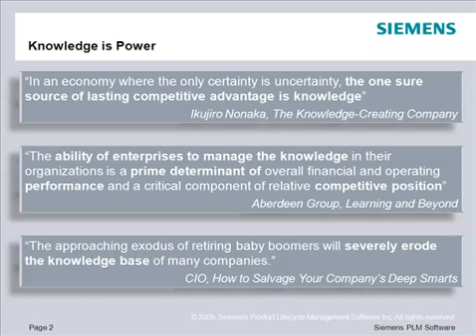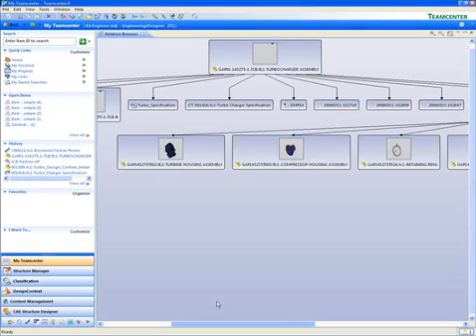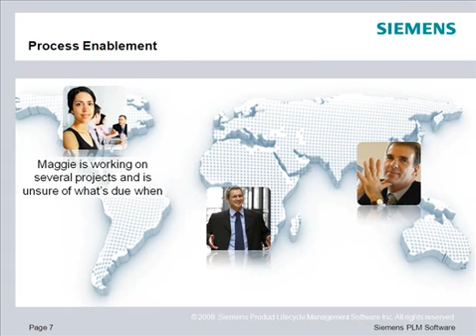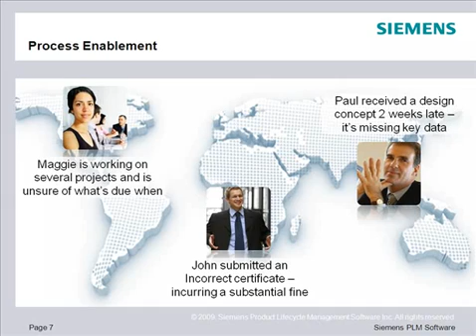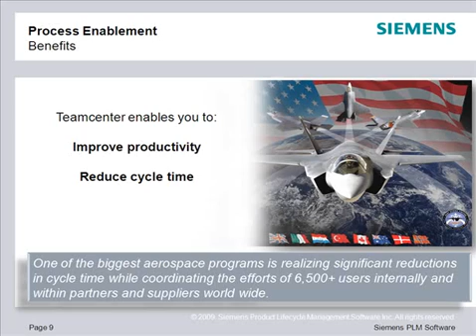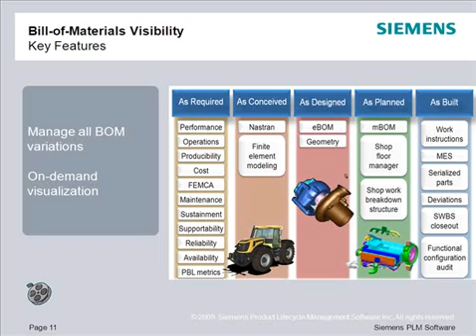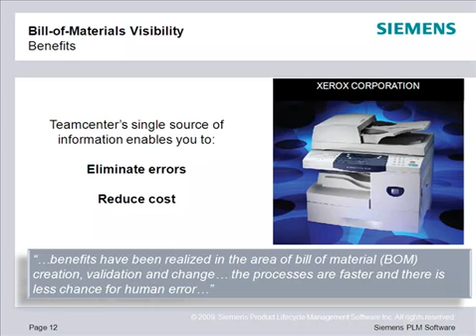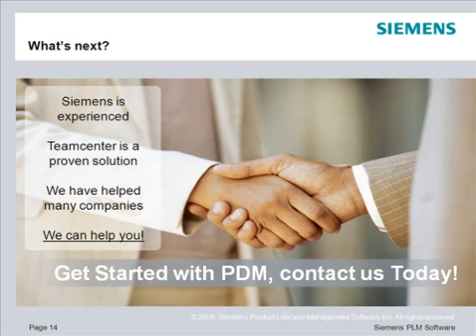Siemens PLM - Teamcenter Product Data Management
Getting started with PDM on Teamcenter - Powered by Siemens.